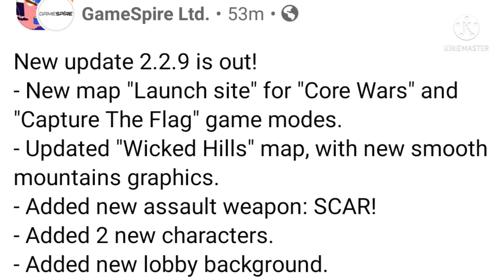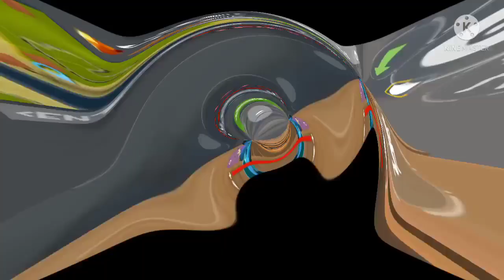Rocket Royale - New Update 2022 - version 2.2.9 - added new lobby, new scar gun, new skin and more.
if u wish for a track to be removed, please let us know se we can remove it from our feed immediately thank you

video musics 👇👇

song he's a pirate of Caribbean start in 00:16 seconds

Free Fire
Pubg
Mobile Legend
Fortnite
Rocket Royale
Online battale royale game